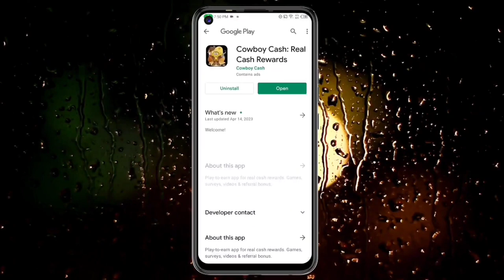🤑Today New Campaign Loot Offer ₹28+₹28 Instant Paytm Cash || Earning Trick